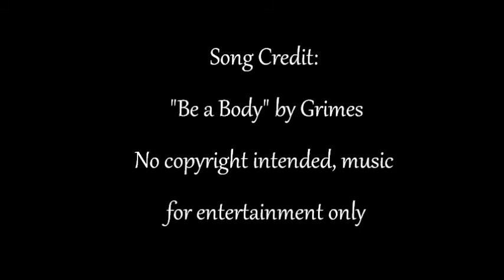Hooping & Mermaiding on the Big Island of Hawaii, black sand beach, Mermaid, Hoop Dance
Pololu Valley black sand beach and "2 Steps" snorkeling bay on the Big Island of Hawaii. Mermaid Citrine swimming and hoop dancing. for more info ! Oahu based- Mermaids for hire *Custom Tails *Mermaid Photo-shoots. Song is "Be a Body" by Grimes. Song included for entertainment only.